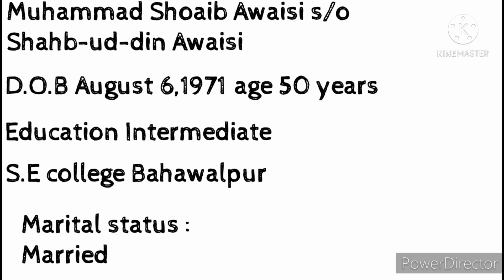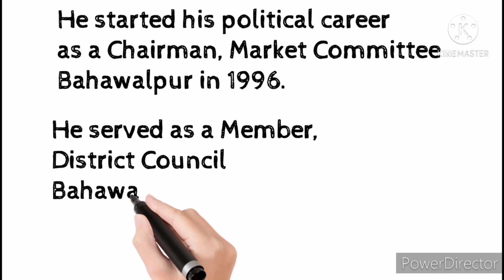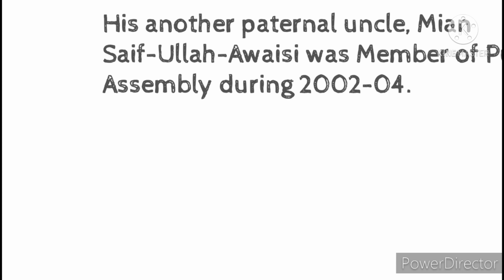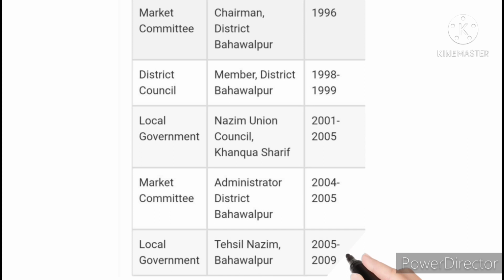Biography of Shoaib Awaisi|MPA Bawahalpur